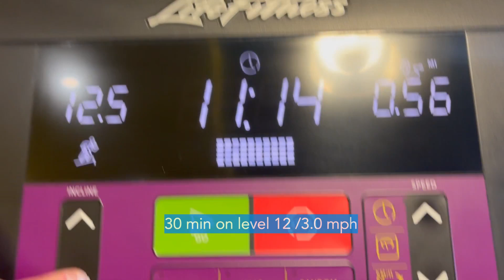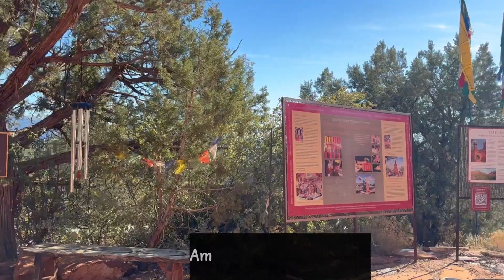reset in the new year, snow in sedona, time for health and fun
Reset in January for 2024 by taking time to seek personal enjoyment on a road trip and make time to start cooking and eating healthy, work out and prepare to run another 10k

Featured sedona hikes
1. Little sugarloaf summit
2. amitahba and peace park
3. hillstop deli

Follow me for more live updates and ask me your questions about being an optometrist, work/life balance working 9-5, working out, travel tips and more!

 Enjoy the same travel benefits as me! Here are the credit cards I use:

1. Chase freedom unlimited (free!)

2. Capital one Venture X: Get 90,000 Bonus points ($900) when you get capital one venture x card includes airport lounge access internationally w/ my personal